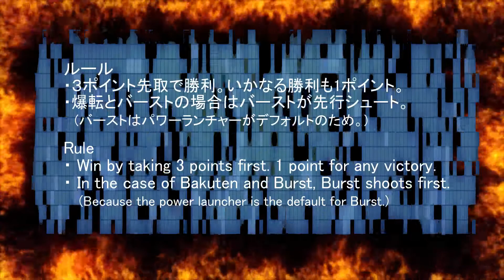BAKUTEN BEYBLADE WOLBORG2 VS BURNING KERBEROUS ウルボーグ2 VS バーニングケルベロス 爆転 ベイブレード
BAKUTEN BEYBLADE　WOLBORG2 VS BURNING KERBEROUS　ウルボーグ2 VS バーニングケルベロス　爆転　ベイブレー
ド

beyblade BU
beyblade movie
beyblade burst quad drive
DIVINE BELIAL
beyblade hollywood
ベイブレード バースト